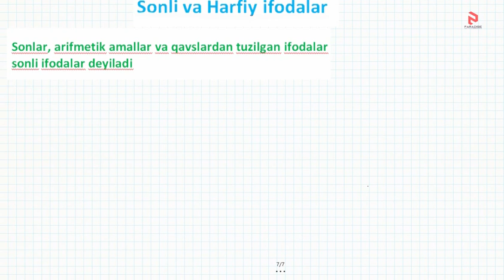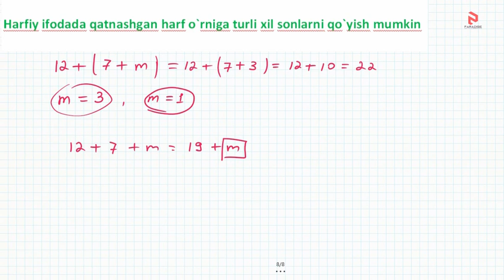5 sinf 5 dars